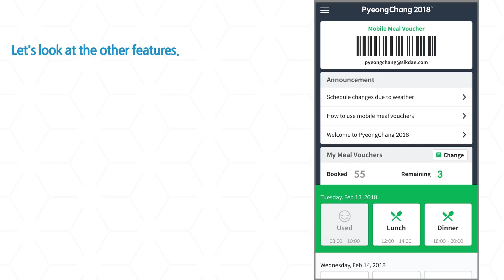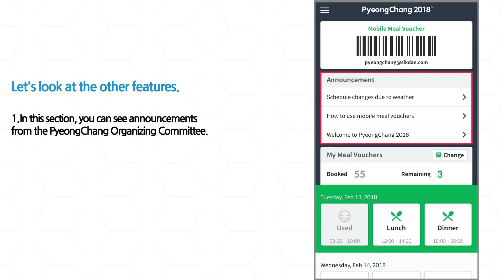(ENG) Mobile Meal Voucher User Guide for Volunteers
This video shows how to use the mobile meal voucher for the volunteers